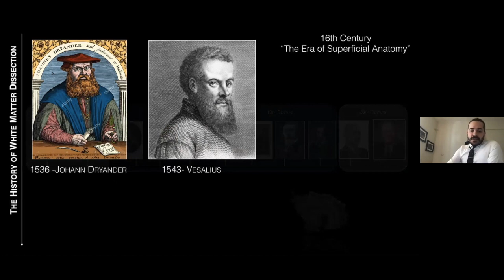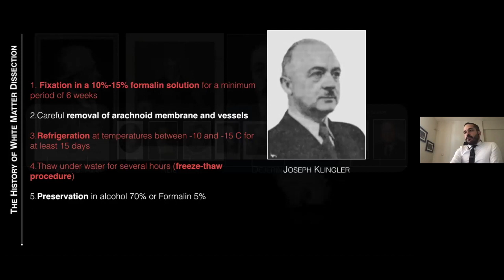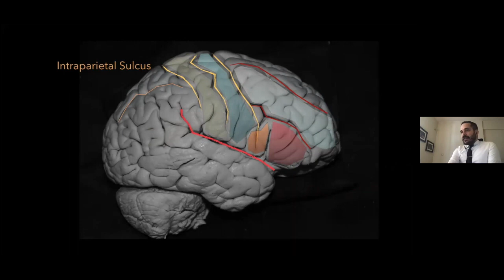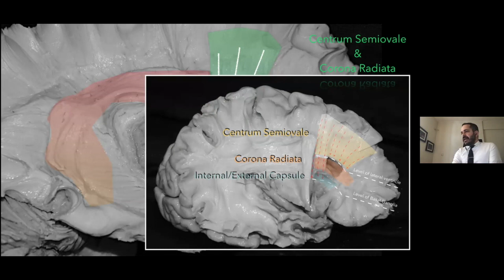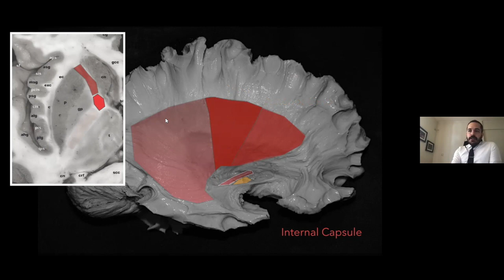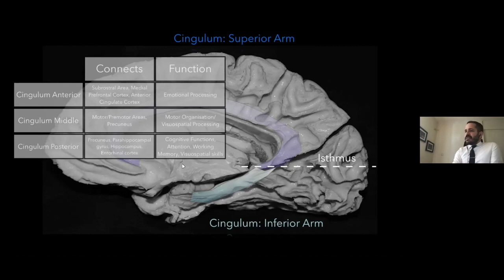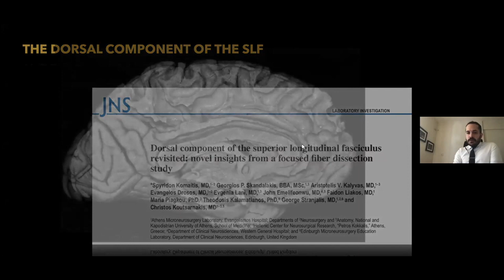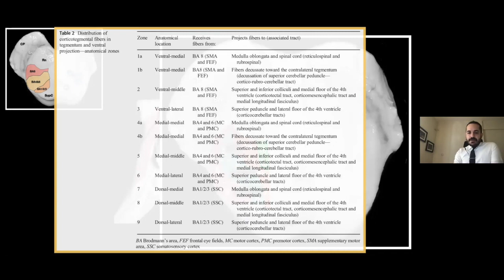Σπύρος Κωμαΐτης - Ανατομία Λευκής Ουσίας Εγκεφάλου (Lecture - White Matter Anatomy)